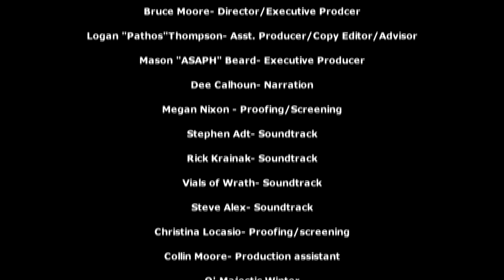True American Black Metal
The genre of black metal is not an exclusive style to the European forests, but a genre that has been passed on to several countries such the United States. A black metal movement has slowly been spreading throughout the United States where some would consider the least likely location; Rural America. Between the rust colored scrapyards and snow-tipped mountains, many phenomenal bands have come forth and presented their take on the genre of black metal infused with a little bit of that American small-town vibe. True American Black Metal is a film that documents this growing movement in the U.S. and contrasts the Americanized version to the “Trve Kvlt” of the European version. The film sees many bands behind the camera giving their perspective, including Frost Like Ashes, Symphony of Heaven, Crimson Moon, Mystic Winter, Elgibbor, Vials of Wrath, Crimson Moonlight, Turris Ruina, O Majestic Winter, Pantokrator, Uzkost, Enthroned, Crest of Darkness, and a few others. The documentary speaks to how growing up in the United States changed the perspective of black metal from the European style.
LESS